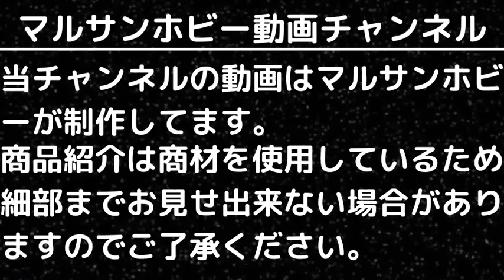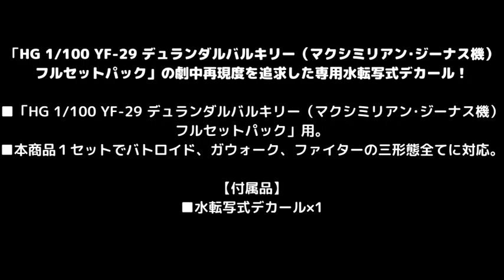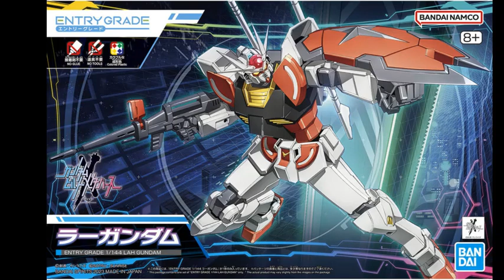【バンダイ新製品情報】2023年10月7日(土)発売新製品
10月7日(土)に発売するバンダイ新製品情報です。